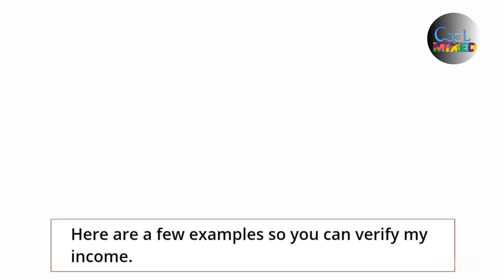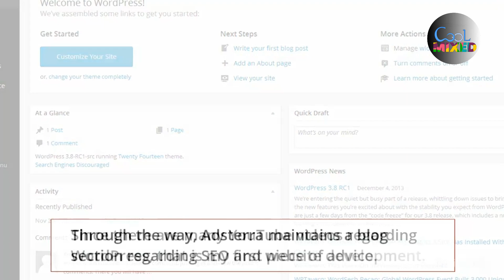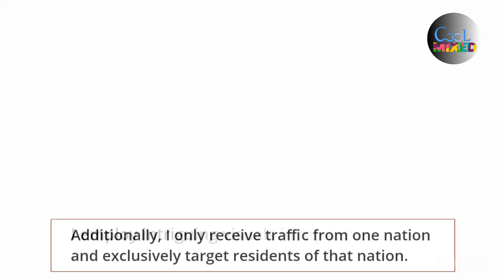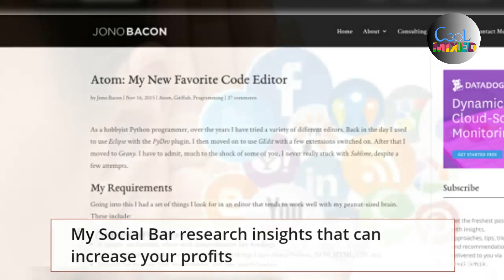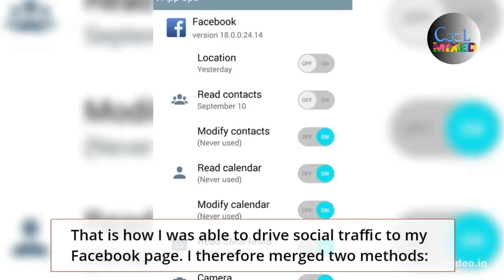Story Meng Sokseny : Make $2,000 A Month From Adsterra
Hai
My Social Accounts :

Tags Just Ignore :
google ads settings,
adsterra,
adsterra arbitrage,
adsterra ads setup,
adsterra review,
adsterra ads not showing on blogger,
adsterra account create bangla,
adsterra alternative,
adsterra advertising,
adsterra account suspended,
adsterra account kaise banaye,
adsense vs adsterra,
ad maven vs adsterra,
adbtc adsterra,
anti adblock adsterra,
adcash vs adsterra,
how to apply for adsterra,
how to advertise on adsterra,
adsterra blogger,
adsterra bangla tutorial,
adsterra bangla,
adsterra bot,
adsterra banner ads,
adsterra blogspot,
adsterra vast ads,
adsterra bank transfer,
adsterra blog,
adsterra blackhat,
best vpn for adsterra,
blogger adsterra,
bot adsterra,
bot traffic adsterra,
best blogger template for adsterra,
social bar adsterra,
native banner adsterra,
how to monetize blogger with adsterra,
how to connect blogger to adsterra,
web beast adsterra,
adsterra cpm trick,
adsterra cpm,
adsterra cpm work,
adsterra create account,
adsterra campaign,
adsterra cpm rates,
adsterra case study,
adsterra cpc rate,
adsterra code paste in blogger,
adsterra clickbank,
cpm adsterra,
cara pasang iklan adsterra di blogger,
cpm work on adsterra,
cpagrip adsterra,
cara pasang iklan adsterra di wordpress,
ctr adsterra,
cara pasang iklan vast adsterra,
cara pasang iklan popunder adsterra,
cara menaikkan cpm adsterra,
cara pasang iklan direct link adsterra,
adsterra direct link,
adsterra direct link self click,
adsterra direct link trick,
adsterra dropshipping,
adsterra direct link cpm,
adsterra direct link high cpm trick,
adsterra direct link ads cpm,
direct link adsterra,
delete adsterra account,
how does adsterra work,
how does adsterra pay,
how to add adsterra direct link in blogger,
how to setup adsterra direct link ads on blogger,
adsterra no changes during payment period story,
adsterra earnings,
adsterra earning trick bangla,
adsterra earning method,
adsterra earnings not showing,
adsterra earning trick 2022,
adsterra earnings without website,
adsterra earning tricks self click,
adsterra epic traffic bot,
adsterra earning tricks telugu,
adsterra earning trick vpn,
exoclick vs adsterra,
ezoic vs adsterra,
earn money adsterra,
how to earn from adsterra direct link,
how to earn more from adsterra,
how to increase earnings in adsterra,
adsterra self click earning,
adsterra high earning,
adsterra earning tricks bangla,
adsterra facebook ads,
adsterra facebook page,
adsterra facebook traffic,
adsterra full tutorial,
adsterra facebook,
adsterra free traffic,
adsterra full course,
adsterra for blogger,
adsterra for beginners,
adsterra for youtube,
facebook adsterra,
facebook ads for adsterra,
free traffic for adsterra,
fluid player adsterra,
how to earn money from adsterra,
how to withdraw money from adsterra,
how to remove website from adsterra,
adsterra withdrawal,
how to make money from adsterra,
how to withdraw money from adsterra in pakistan,
adsterra google sites,
adsterra guru,
is adsterra good,
adsterra vs google adsense,
adsterra ganhos,
adsterra ganancias,
google adsense vs adsterra,
google sites adsterra,
how to get high cpm in adsterra,
how to get traffic for adsterra,
how to get payment from adsterra,
how to get click on adsterra,
ganar dinero con adsterra,
adsterra high cpm,
adsterra high cpm country,
adsterra high cpm ads,
adsterra high cpm tricks bangla,
adsterra hack,
adsterra how to use,
adsterra high cpm tricks 2022,
adsterra how to earn,
adsterra high earning trick,
adsterra hyperwallet,
how to add adsterra ads in blogger,
how to use adsterra,
how to create adsterra account,
how to add adsterra ads in wordpress,
how to increase cpm in adsterra,
how to make money with adsterra,
how to use adsterra direct link,
how to add adsterra code in wordpress,
how to sign up adsterra,
high cpm adsterra,
adsterra income,
adsterra india cpm,
adsterra income proof,
adsterra in tamil,
adsterra instagram,
adsterra iframe,
adsterra in blogger,
adsterra impression,
adsterra increase cpm,
adsterra in telugu,
increase cpm adsterra,
increase adsterra earnings,
ipts traffic spirit adsterra,
itbase adsterra,
is adsterra,
how to work in adsterra,
adsterra se jyada paise kaise kamaye,
adsterra khmer,